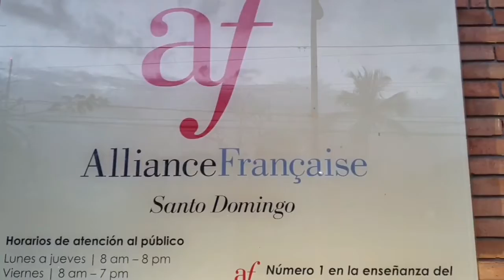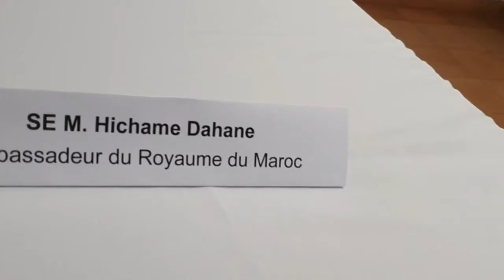Inicia mes de la francofonía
¡Ya llegó marzo, el mes de la celebración de la Francofonía, la fiesta de las culturas francófonas!
Cada año, en marzo, se celebra la Francofonía en el mundo entero. La Francofonía son aquellos hombres y mujeres que comparten un idioma común: el francés. Se calcula que ascienden a más de 300 millones de personas de habla francesa repartidas por los cinco continentes. La Francofonía no es sólo un acercamiento lingüístico también se trata de compartir valores humanistas tan necesarios en el mundo de hoy. Teniendo así como objetivo apoyar la educación y los derechos humanos, la diversidad lingüística y cultural, pero también la paz y la democracia.
La República Dominicana se une con mucho entusiasmo a esta celebración desde los años 2000. En muchos colegios, escuelas y universidades, profesores y estudiantes concurren para preparar las actividades más creativas en torno a la lengua francesa. El concurso interuniversitario de canto, que tendrá lugar el sábado 19 de marzo a las 10 a.m. en la sala Manuel Rueda de la escuela de Bellas Artes, es un buen ejemplo de un momento de convivencia donde se apreciará el talento de jóvenes dominicanos cantando en francés.
El francés siendo uno de los idiomas hablado en el Caribe, se ha invitado a la compañía de teatro de la isla de Martinica El Lobo Loco para divertirnos en la Casa de teatro con su espectáculo El Lobo en el corral el jueves 17 de marzo, a las 8:00 p.m.
Este año, las representaciones diplomáticas de los países de la Organización Internacional de la Francofonía (OIF) presentes en la República Dominicana (Canadá, Francia, Haití, Marruecos y Suiza) se unen para proponerles un calendario lleno de actividades culturales gracias a la colaboración de instituciones públicas y privadas dominicanas como el Centro León de Santiago, la Universidad UTESA, Funglode, la Cámara de Comercio Franco- Dominicana, el Ministerio de Cultura de Puerto Plata, el Centro Cultural de San Francisco de Macorís, las Alianzas francesas de Santo Domingo y de Santiago, entre otras.
Del 3 al 31 de marzo tendrán la posibilidad de asistir a diversos eventos gratuitos, tales como: una presentación de teatro, proyecciones de 15 películas francófonas tanto en la capital como en el interior del país, así como dos noches de corto metrajes y un taller de cine para niños, adultos y aficionados. Habrá también conferencias, presentaciones de libros, encuentros literarios en francés, así como un ciclo de visitas guiadas en francés de los museos de arte de Santo Domingo.
¡Les invitamos a compartir con nosotros esta